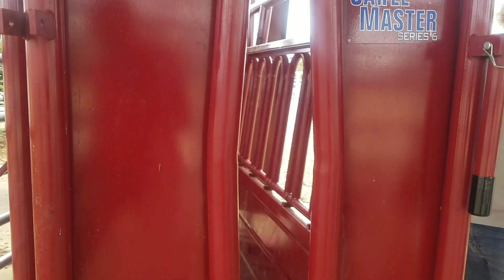We picked up our first "COW" | Visiting Stafford Farm & Ranch | Regenerative Agriculture